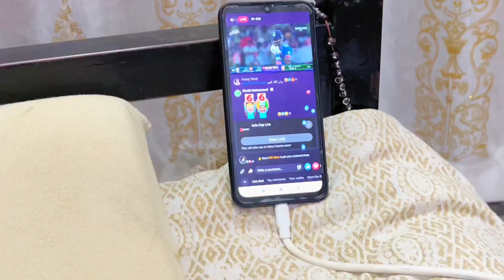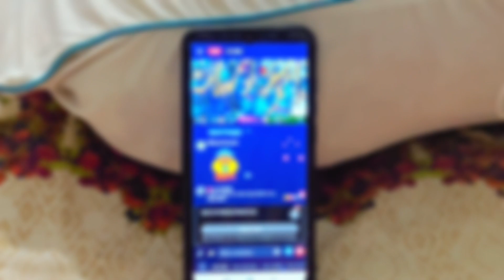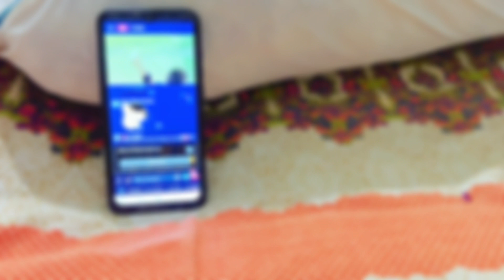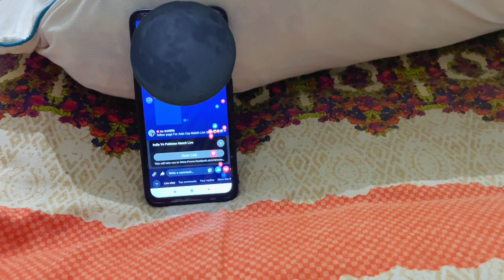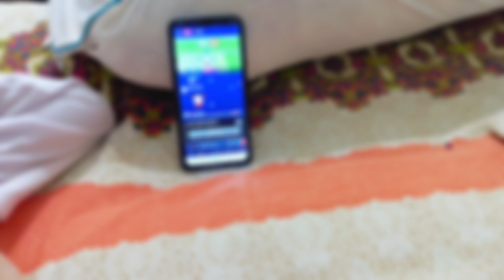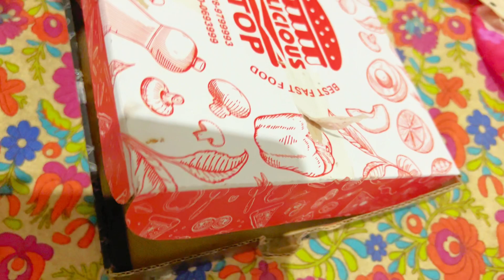PRANK KIS KIS KE SATH HUGYA😂 | PIZZA PARTY KA BERA GHARK